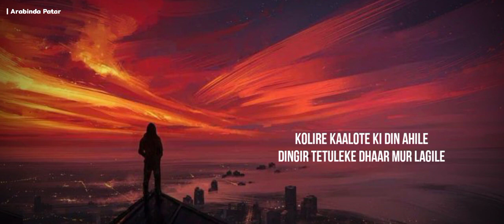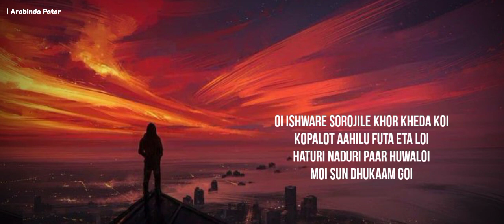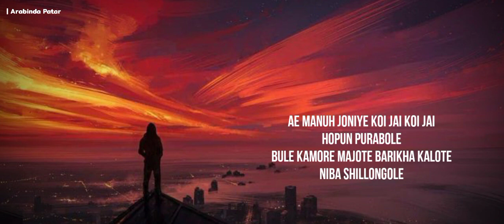Bidurgeet | karaoke with lyrics - Assamese karaoke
আপোনালোকে ব্যক্তি গত ভাৱে বিচৰা Track বোৰ পাবলৈ মোৰ Whatsapp namber ত যোগাযোগ কৰিব। মোৰ এই channel টোৰ পৰা কোনো ধৰণৰ ব্যক্তি গত লাভ নহয় । সেইকাৰণে মই আপোনালোকৰ পৰা অলপ সহায় বিচাৰিছোঁ । আপোনালোকে মোক সদায় এনেদৰে মৰম দি যাব বুলি আশা কৰিলো। ধন্যবাদ।।